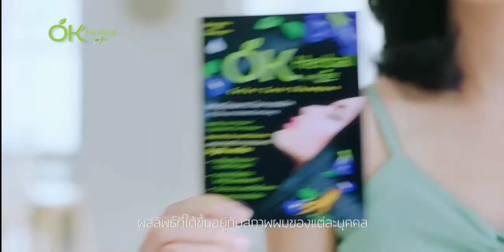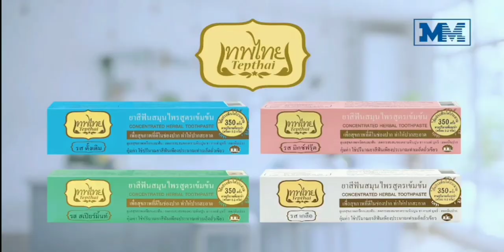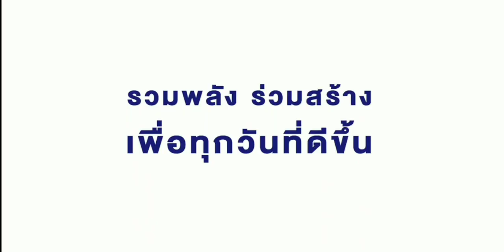โฆษณาไทย 2564 - 40 HD | คั่นรายการ ข่าวค่ำ สํานักข่าวไทย | ช่อง 9MCOTHD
โฆษณาคั่นรายการข่าวค่ำ สํานักข่าวไทย
ทางช่อง 9MCOTHD
26 ตุลาคม พ.ศ.2564